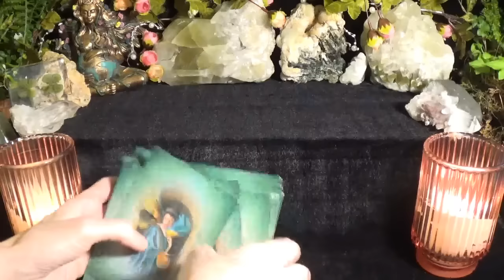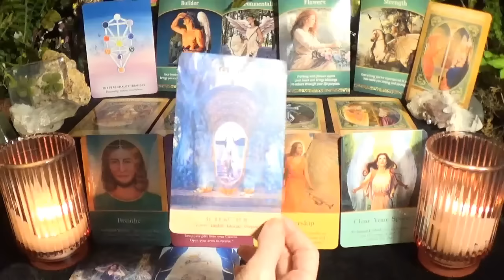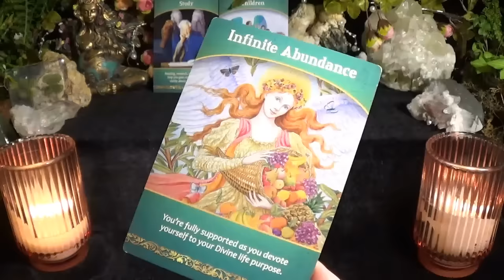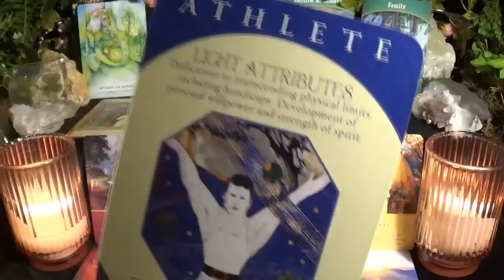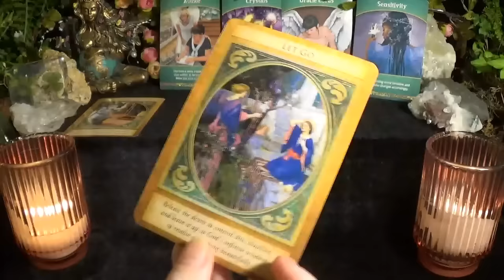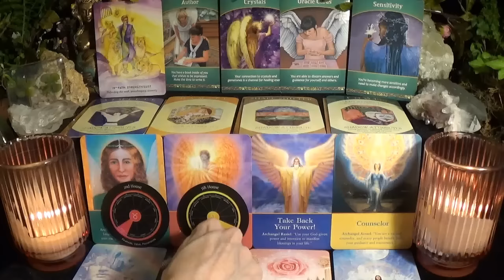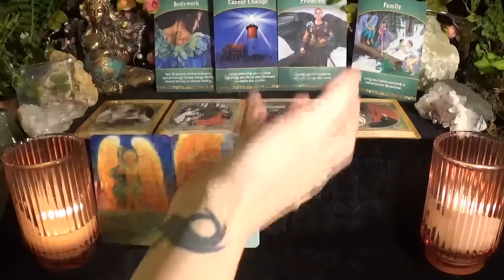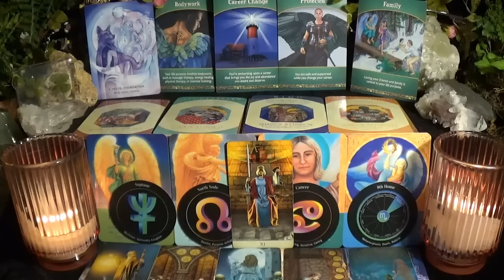🔮Your Life Purpose, Path & Gifts! | Pick-A-Mandala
━━━☆Book a reading with Keary. This is my daughter who is a medium.
TIMESTAMPS
0:00 Intro
0:30 First Mandala
28:18 Second Mandala
56:31 Third Mandala
1:24:09 Fourth Mandala

💎DECKS USED💎
1. Life Purpose Oracle - no longer in print (only used or knock off decks are available)
2. Archangel Gabriel Oracle - no longer in print (only used or knock off decks are available)
3. Archangels Oracle - no longer in print (only used or knock off decks are available)
4. Tree of Life Oracle
5. Oracle of Delphi
6. Archetype Cards
7. Astro Alignment Deck
8. Vice Versa Tarot

I do Collective Angel Readings, Pick-a-Card Angel Readings, Zodiac Sign Angel Readings, and Angel Information on this channel.  I post every day except Saturday on this channel.

My Pisces Tribe channel is for all Pisces placements (sun, moon, rising, venus, etc.).  I post a video on this channel daily.

I post individual zodiac sign readings on this channel daily.